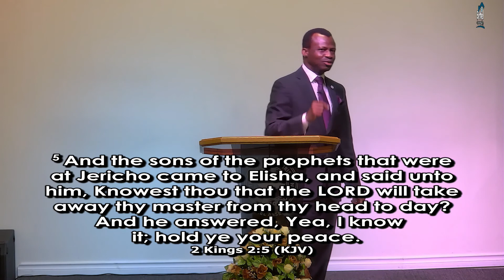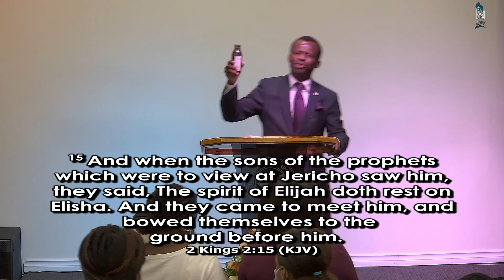Power For The Next Level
Pastor Niyi Oduntan